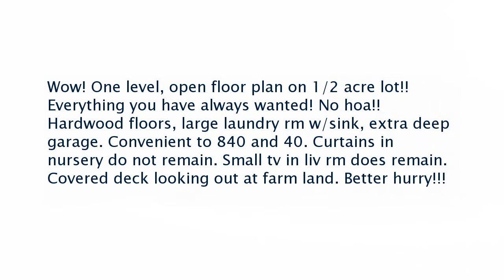Real estate for sale in Lebanon Tennessee - MLS# 1950271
304 Legends Ln
Lebanon Tennessee 37090
MLS# 1950271

Wow! One level open floor plan on 1/2 acre lot!! Everything you have always wanted! No hoa!! Hardwood floors large laundry rm w/sink extra deep garage. Convenient to 840 and 40. Curtains in nursery do not remain. Small tv in liv rm does remain. Covered deck looking out at farm land. Better hurry!!!